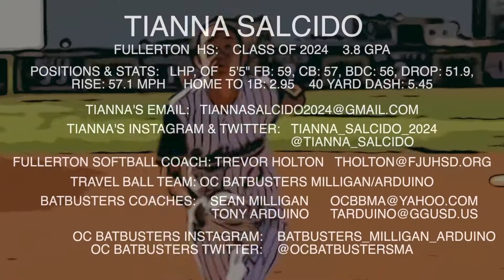Tianna Salcido ‘24 🥎 LHP, OF, 5’5” Fullerton HS 🎥 Recruiting Skills Video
Tianna Salcido ‘24 LHP, OF, 5’5”Fullerton HS 3.8 GPA 📚
🎥 Recruiting Skills Video

Tianna’s Stats from Batbusters Milligan/Arduino Video Day 11/7/22:
🥎 Fast Ball: 59, CB: 57, Back-Door CB: 56, Drop; 51.9, Rise: 57.1 MPH
🔷 Home to 1st Base: 2.95